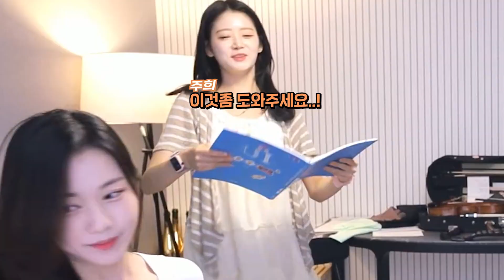음악전공자들의 합동연주♥ [ft. 가야금 바이올린 성악]